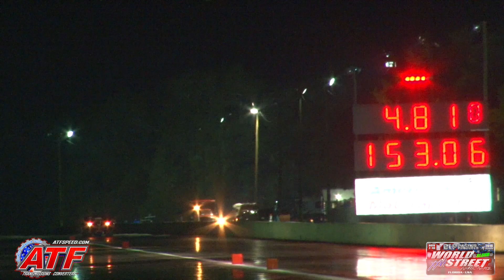2019 World Street Nationals - Extreme Street Qualifying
Qualifying Highlights from the ATFSpeed.com Sponsored Extreme Street at the 2019 Orlando World Street Nationals!